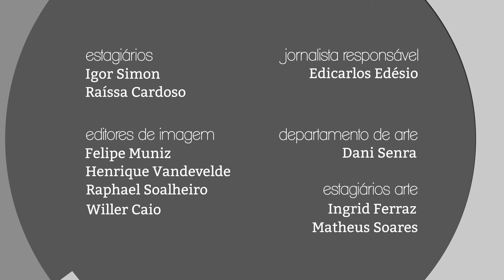Giro PUC TV - 23/10/2017 - Julio César Puiati